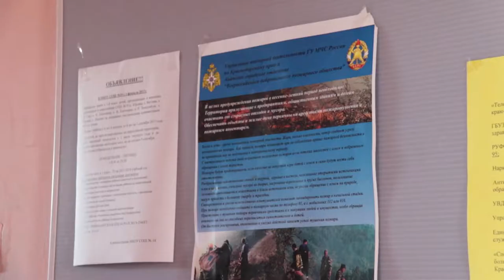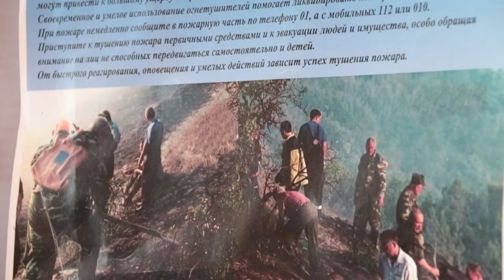Огнеборцы проводят профилактические мероприятия в сельских округах